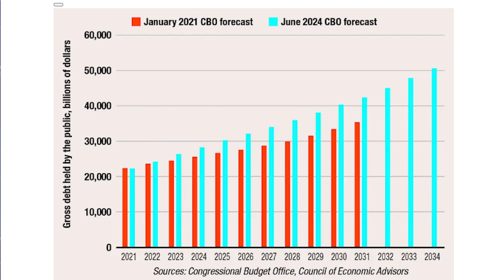Biden's Net Zero Plans Worsen Prices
BP Shares Plummet on $2 Billion Impairment Warning

The Left’s $7 Trillion Lie: Biden Far Outpaces Trump in Racking Up the National Debt

Biden’s Net Zero Plans Have Sent Prices Soaring. It’s Going To Get Worse

The End of Chevron Deference: Tapping the Brakes on the Road to Serfdom

US electricity prices rise again as AI, onshoring may mean decades of power demand growth: BofA

Germany Nears Decision on Fate of Seized Russian Oil Operations

In this episode of the Energy News Beat Daily Standup, the host, Stuart Turley discusses a range of topics including BP's $2 billion impairment warning, Biden's national debt exceeding Trump's, the impact of Biden's net zero plans on energy prices, and the significance of the Chevron difference ruling. He also highlights rising U.S. electricity prices due to increased demand and Germany's impending decision on seized Russian oil operations. Turley emphasizes the importance of fiscal responsibility and cautions against excessive government control and spending.

00:00 - Intro
01:47 - BP Shares Plummet on $2 Billion Impairment Warning
03:10 - The Left’s $7 Trillion Lie: Biden Far Outpaces Trump in Racking Up the National Debt
06:01 - Biden’s Net Zero Plans Have Sent Prices Soaring. It’s Going To Get Worse
07:50 - The End of Chevron Deference: Tapping the Brakes on the Road to Serfdom
09:45 - US electricity prices rise again as AI, onshoring may mean decades of power demand growth: BofA
11:23 - Germany Nears Decision on Fate of Seized Russian Oil Operations
12:32 - Outro